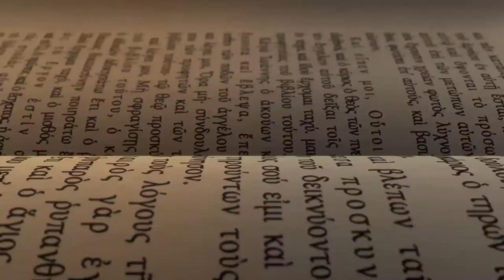Superbook Signpost: The Last Supper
This Friday, we’ll dig deeper into the story of “The Last Supper”! Malalaman din natin ang importance ng sacrifice na ginawa ni Jesus on the cross! Watch our Superbook Signpost now!